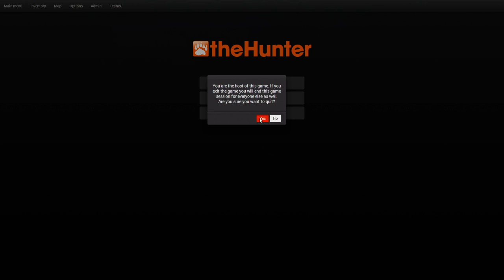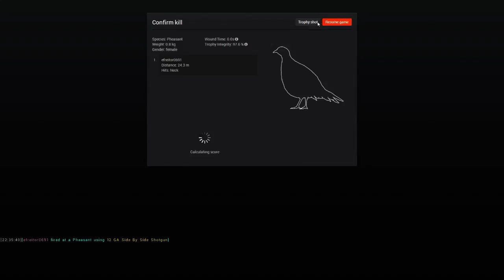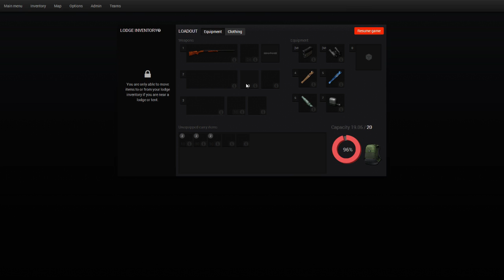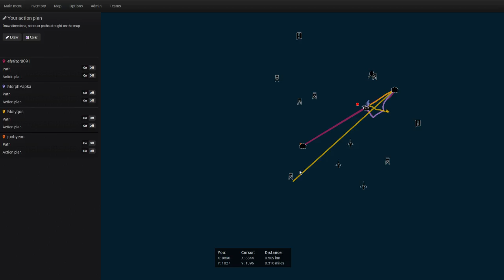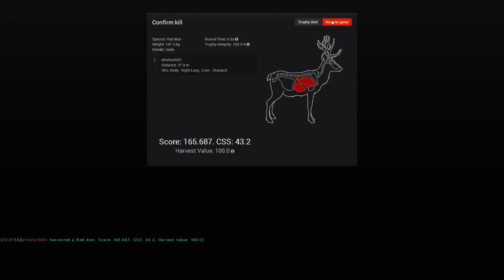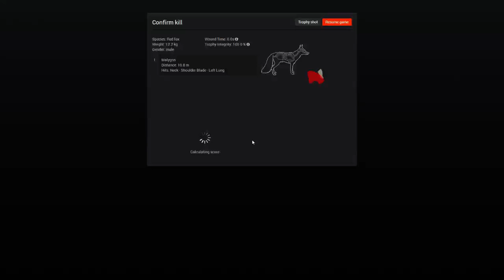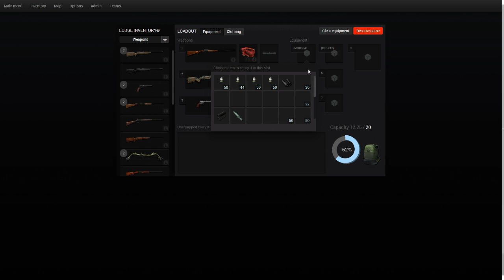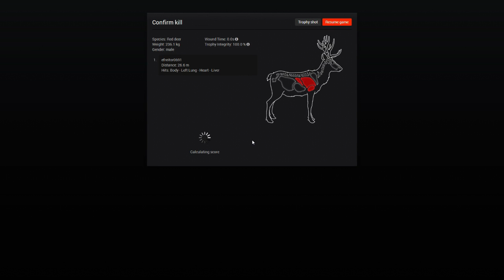[RU] Играем the Hunter - 1 / 2 26.10.2014